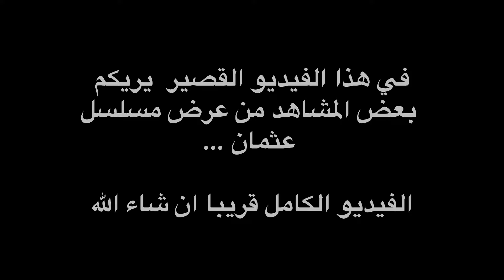كواليس تصوير مسلسل عثمان التركي 🇹🇷| سقوط الفارس من على الحصان 🤯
إنستغرامي🌸

إنستغرام الممثل